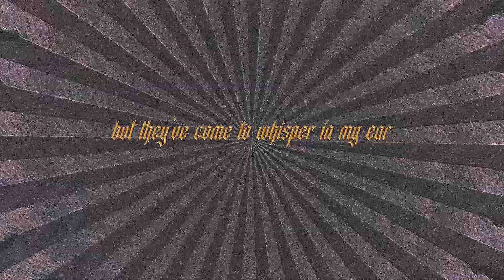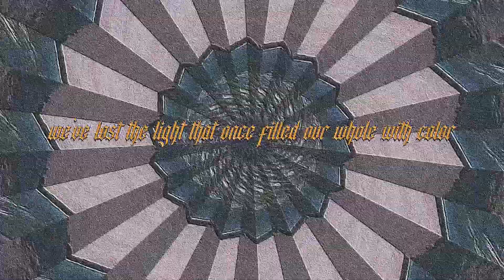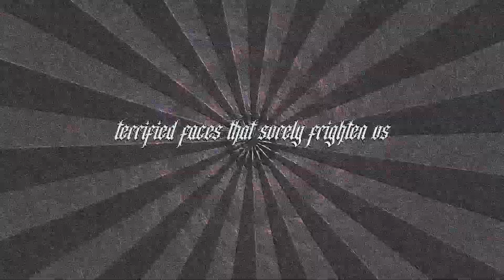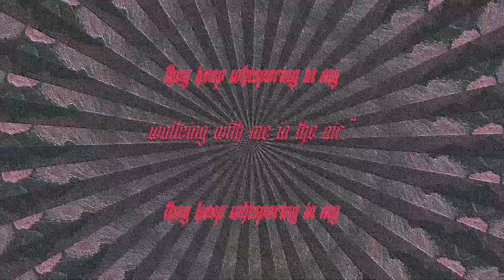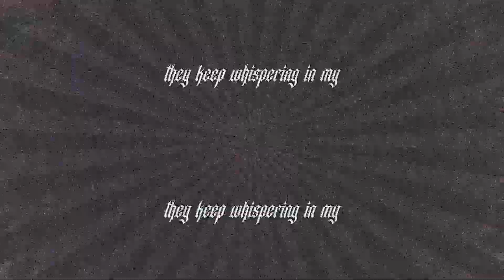Korvellus - II. Spectral Cloaks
Lyrics:

When we were kids we ran scared from the dark
Only to find it under the covers
And we were dancing all alone in the hall
To the sound of yells from our parents
(Indecipherable yelling)

We've run away from sleep and all of our dreams
Of a lighted tree out the window
Thought we'd left all the nightmares behind
But they come to whisper in my ear

"Must be the grim reaper
Waltzing with me in the air"

We've lost the light that once filled our whole with color
Just for the whim of seeing it in splinters
We're getting older, but we're still scared of the dark
So be alert and don't stare in the mirror

In spectral cloaks we've hidden our scars from your eyes
And saved one for you if you want it
We're not undead, we're just pretending we are
We've made it this far with nothing but silence

Terrified faces that surely frighten us
And they keep whispering in my ear
(They keep whispering in my ear)

Don't stare
(Don't stare, don't stare)

(They keep whispering in my)

Achlypxia Records